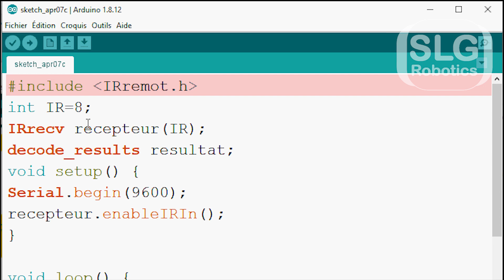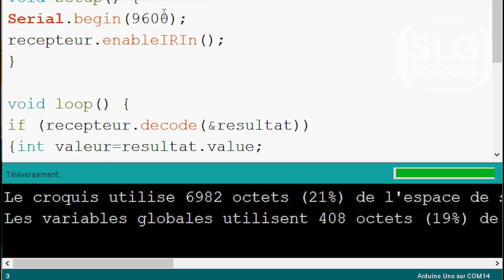Récepteur infra-rouge VS1838B: première partie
Les récepteurs infra-rouges sont des composants très utiles pour transmettre des informations sur de courtes distances via les ondes infra-rouges. La distance de transmission est typiquement d’une vingtaine de mètres et l’angle de couverture est de +(-) 45°. Le module VS1838B mesure environ 3 cm, fonctionne avec une tension variant entre 2,7 et 5,5 Volts et sa fréquence de transmission est de 38kHz. Il est utilisé dans ce montage pour détourner (hacker) le signal d’une télécommande pour piloter des LEDs. Il est doté de 3 broches : VCC, GND et OUT. Quand on est face au récepteur (zone noire en haut) du module, la broche à gauche est OUT, celle du milieu est GND.

Branchement du module :
GND VS1838B - GND Uno
VCC VS1838B – 5V Uno
OUT VS1838B – D8 Uno (n’importe quelle attache digitale Uno peut faire l’affaire)